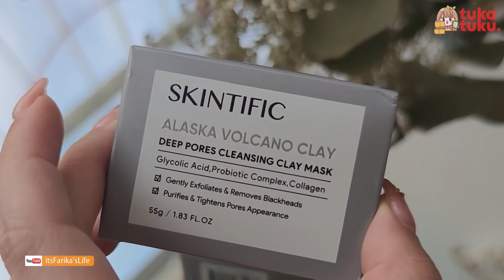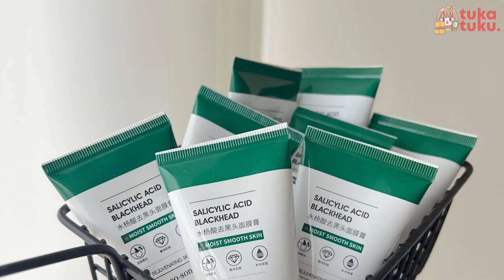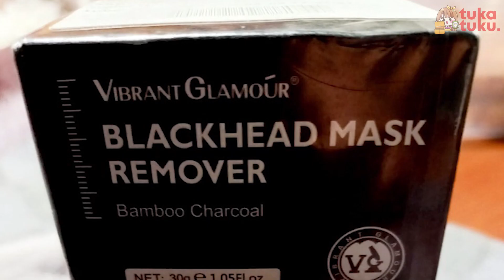7 REKOMENDASI MASKER PENGHILANG KOMEDO TERBAIK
7 REKOMENDASI MASKER PENGHILANG KOMEDO TERBAIK

Blackheads atau komedo hitam bisa menjadi salah satu penyebab kulit wajah tidak terlihat mulus dan menarik. Selain daripada itu Blackhead juga membuat riasan terlihat kurang sempurna serta berdampak buruk pada kulit jika tidak segera di atasi. Salah satu dampak buruk nya adalah pori – pori membesar, infeksi serta peradangan yang bisa menyebabkan jerawat menahun.

❤️ Link Pembelian Produk Via Shoppe
0:00 Intro
1:08 BREYLEE – Blackhead Mask
2:10 SKINTIFIC – Alaska Volcano Clay Mask
3:13 LABENA – Nose Pore Strips
4:00 ZOO SON – Salicylic Acid Blackhead Mask
5:01 BIOAQUA – Peel off Mask Bamboo Charcoal
6:04 DEAR UP – Gelatin Mask
7:08 VIBRANT GLAMOUR – Bamboo Charcoal Mask Black Head

► Gear yang kami pakai:
Musik